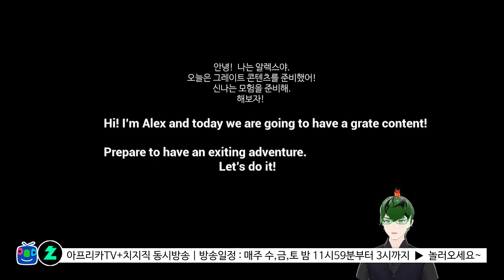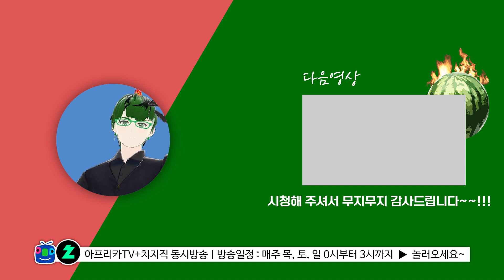심령현상을 찍어 대박나보자! - PARAMORMAL PLACE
본방은 매주 목,토,일 자정부터 새벽3시까지 3시간 입니다!

감사합니다.
군수박올림.